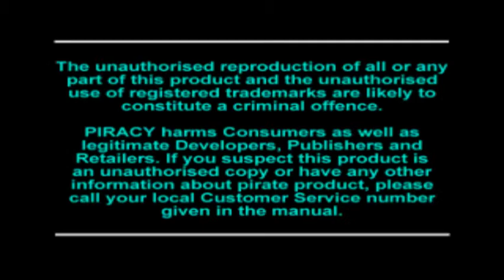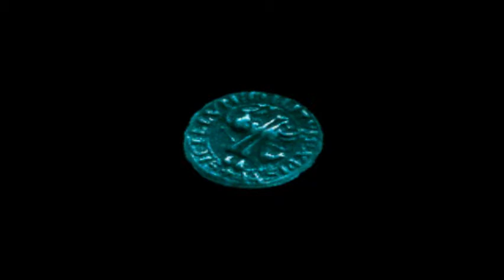стрим-прохождение игры Broken Sword. Shadow of Templars (PS1), часть 1